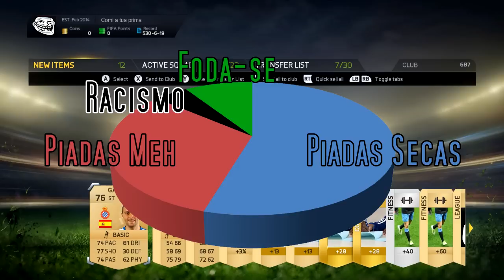Em busca do Ronaldo / Espetáculo de Piadas Secas Ep. 11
Adeus meu príncipe :,( um dia...

--- PARCERIAS ---